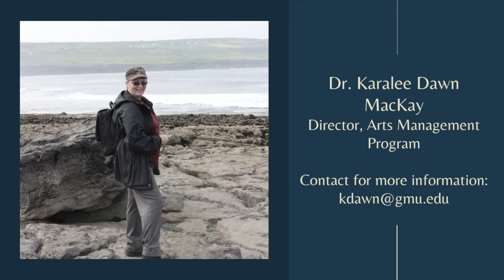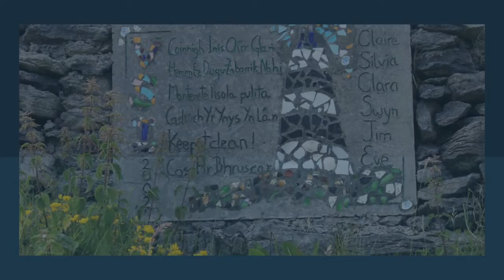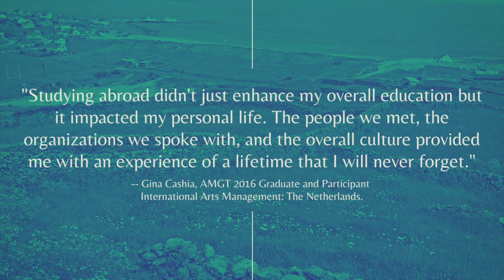Arts Management in Ireland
Our time abroad will include meetings with top arts managers, policy experts, marketing and outreach directors, heritage and tourism officials, Gaeltacht specialists, artists, and entrepreneurs; on-site observations and exclusive guided tours. Students will immerse themselves in international arts management organizations and strategies in Dublin, Galway, and the Aran Islands, while exploring the historical and cultural arts heritage of Ireland. Topics to be explored include: the preservation and promotion of heritage arts in the Gaeltacht region of Ireland, national identity and cultural heritage preservation and current issues, economic drivers in the arts, marketing and community outreach initiatives, policy and fundraising strategies, and day-to-day arts management challenges. We will examine how European Union initiatives such as the 2020 Capitals of Culture program have impacted the arts in Galway and how popular culture tourism drivers such as the Game of Thrones franchise celebrate and popularize the arts and heritage of Ireland.